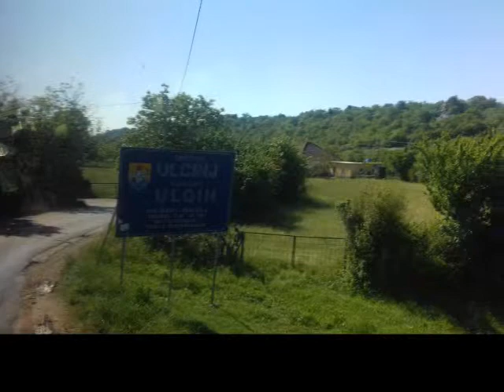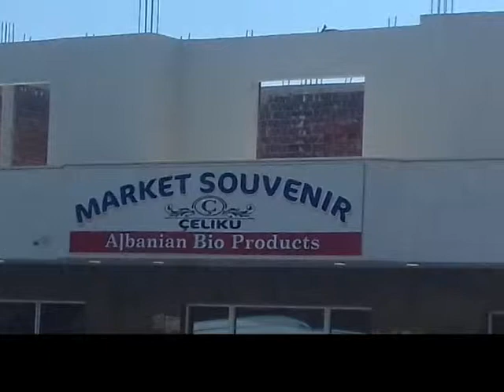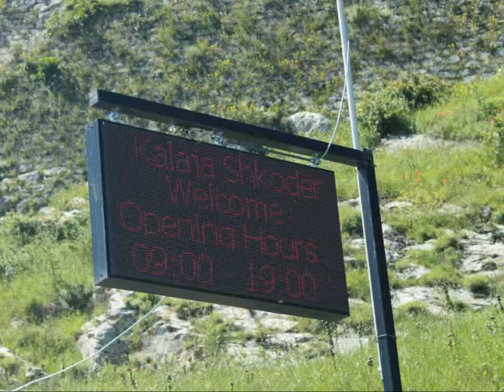6. Skodar - Albaania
Ekskursioon Montenegrost Albaaniasse Skodarisse